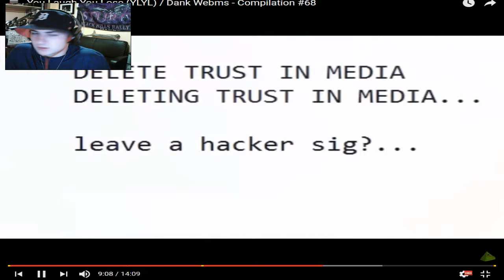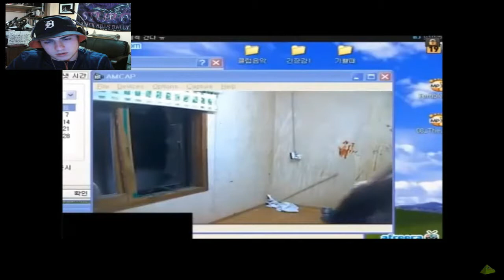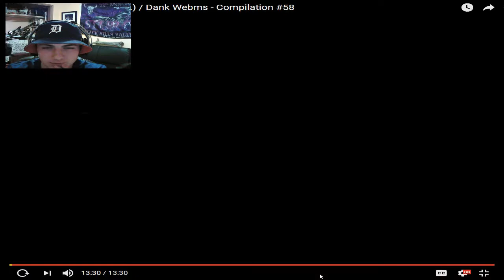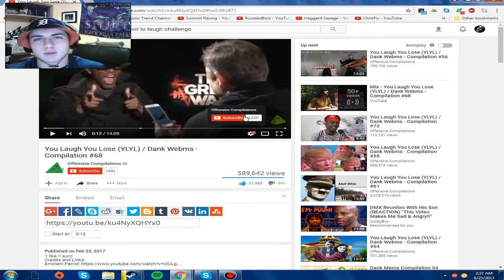Another Reaction Video My Dudes!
Hi, my name's Jordy Lesy and i'm so excited to become a part of the Youtube community! I hope to support fun times as much as you supply feedback!

I'm also open for suggestions on games to download, I look forward to my future ahead as I've been wanting to do this for years! Thank you for your time :D

Skype: Jordy Lesy